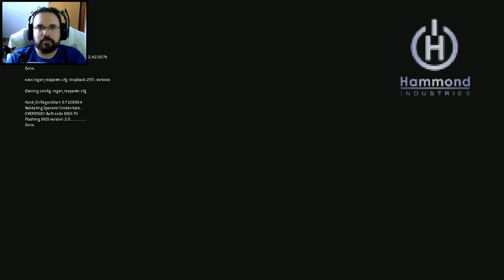TITANFALL - VOLTAMOS? [Portugues Xbox One]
Vamos jogar TITANFALL?

Obrigado pela visualização. E não deixe de conferir abaixo:
tags extras